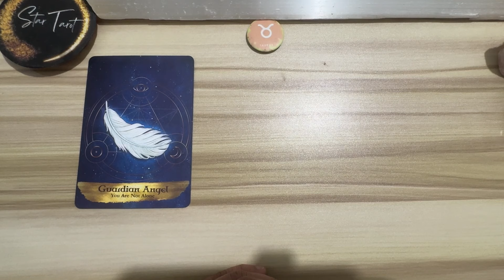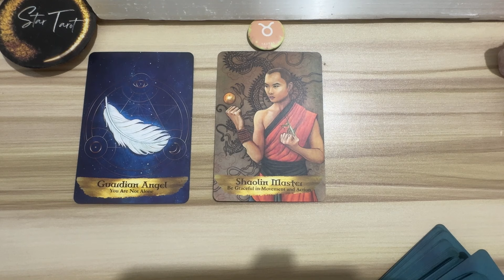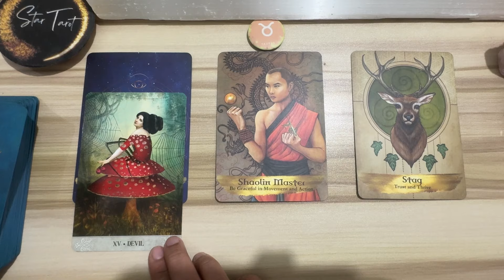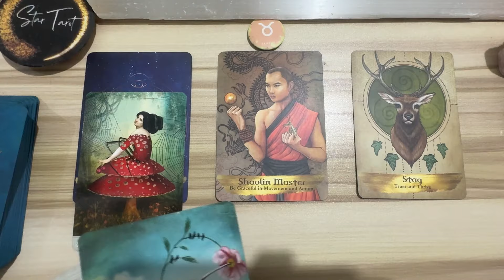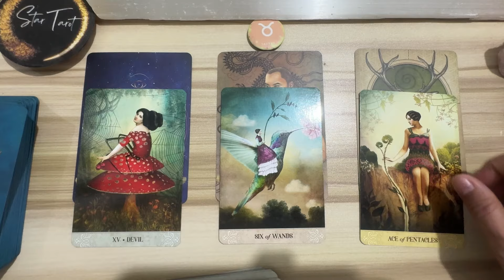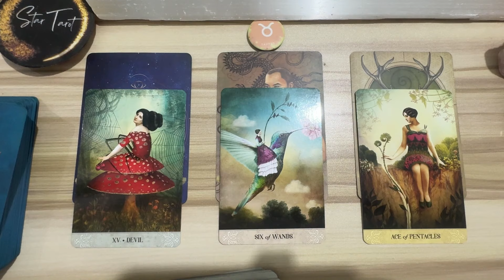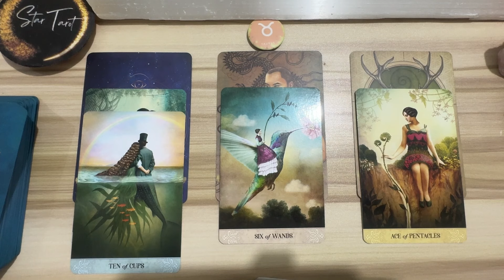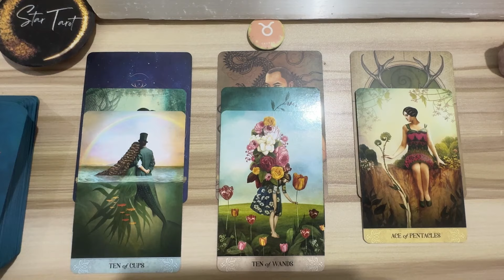Wow..abundance, prosperity, victory..♉️TAURUS🔮June 2-8, 2024🌈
Wow..abundance, prosperity, victory..♉️TAURUS🔮June 2-8, 2024🌈virgo

Hello beautiful soul! I hope you enjoyed your June 2-8, 2024 Tagalog Weekly Reading. I appreciate your support! Blessings, love and light! 🙏❤️